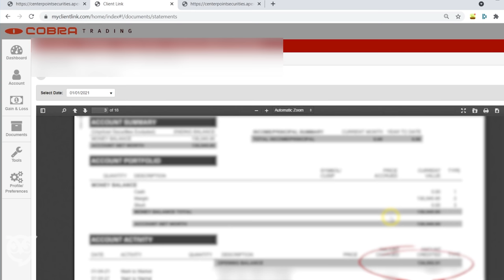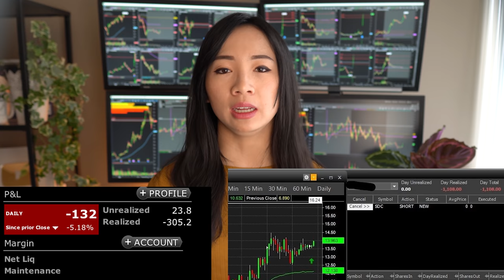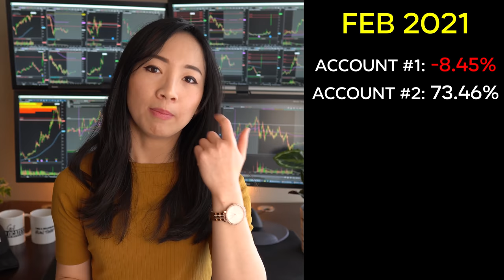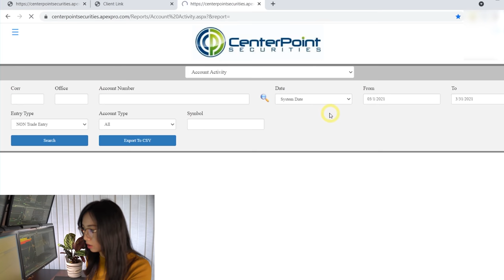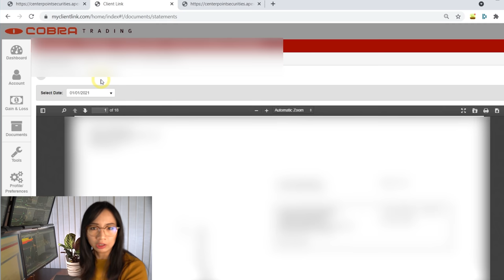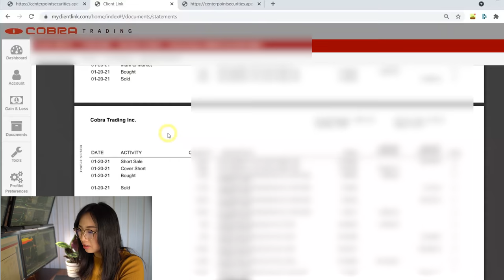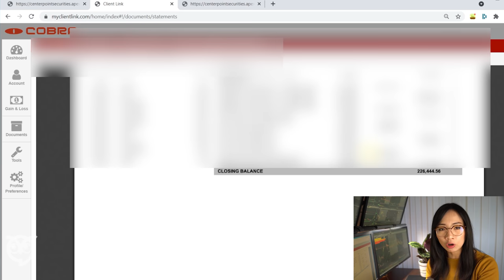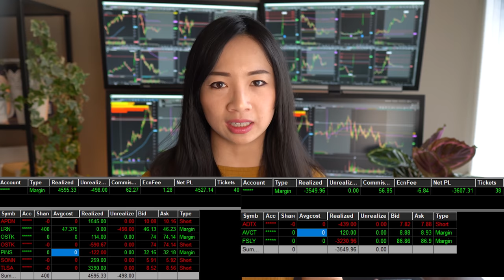How Much Money Do Day Traders Make 2024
🔽Time stamps:
0:00 How much money do day traders make?
3:56 Portfolio Percentage Return %
8:32 Trading Broker Statement Profit and Loss
15:55 Why I'm sharing my broker statements

3. CenterPoint Securities

Today I'm revealing my day trading broker statements for the first time. I have three trading accounts for various types of day trading and swing trading purposes. In this video I go over my January and February 2021 percentage return of account capital first, and then the actual profit and loss numbers.
🔎 How I find the best stocks to trade:
✅ Affordable (compared to other premium scanners priced at $150/mo)